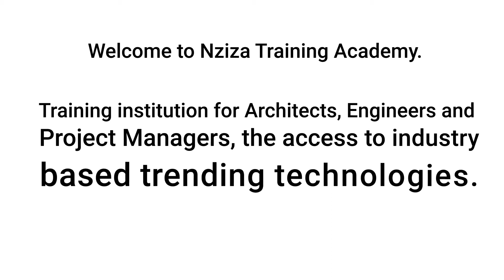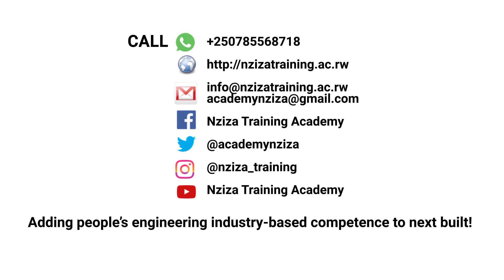ikiganiro Isango star TV yagiranye nabamwe mubarimu bakora muri Nziza Training Academy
For Architects, Engineers and Project Managers. Our vision is to take your class-knowledge to market place via training you real global market competing skills.
Reinforce the theoretical knowledge you learnt in the college by joining our industry based trainings.
HUYE CAMPUS & KIGALI CAMPUS